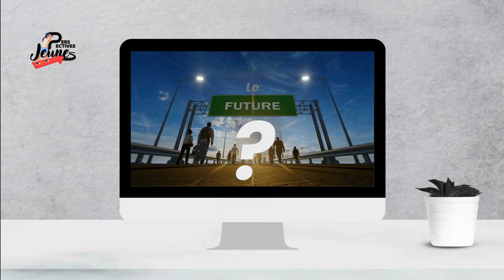PERSPECTIVES JEUNES || QUEL CURSUS SCOLAIRE POUR UNE OPPORTUNITÉ DANS L' AVENIR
PERSPECTIVES JEUNES ||
Présentée par : Mlle ELODIE YENTCHABRE